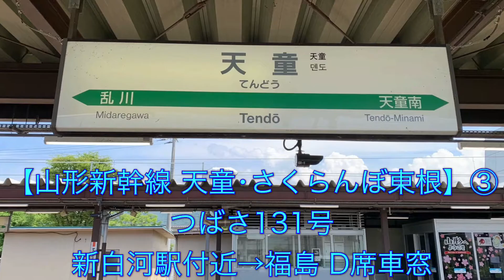オッさんの休日。【山形新幹線 天童･さくらんぼ東根】③ つばさ131号 新白河駅付近→福島 D席車窓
【山形新幹線 天童･さくらんぼ東根】③ つばさ131号 新白河駅付近→福島 D席車窓です。